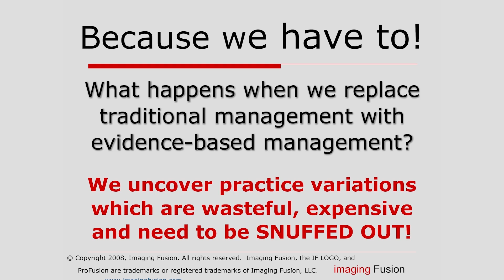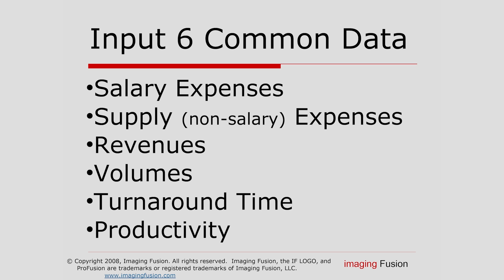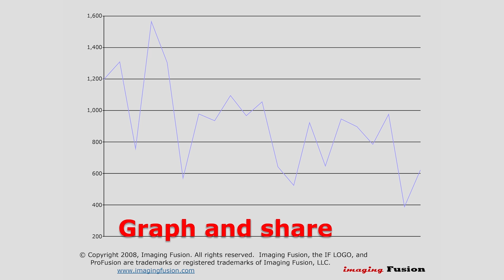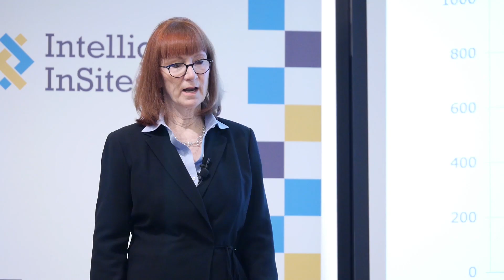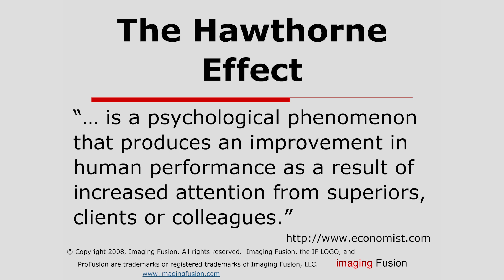Evidence Based Management in Healthcare.....the game changer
Lynn McVey, Senior Founding Partner of Imaging Fusion (IF) presented at the InSites Build 2013 conference on evidence based management in healthcare. Ms. McVey has been counting everything that can be counted in hospitals for 30 years. ProFusion, IF's data warehouse, provides 6 national KPI benchmarks for hospitals to gauge their operational performance against. ProFusion has consistently demonstrated improvements in expenses, revenue and quality.